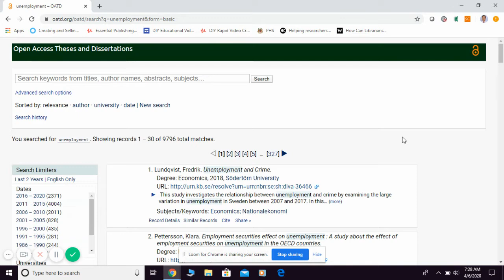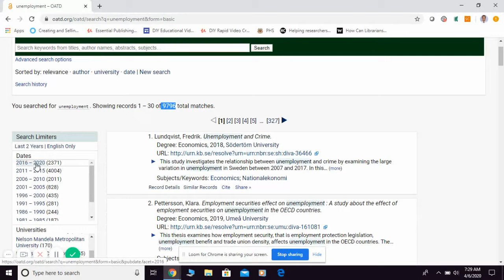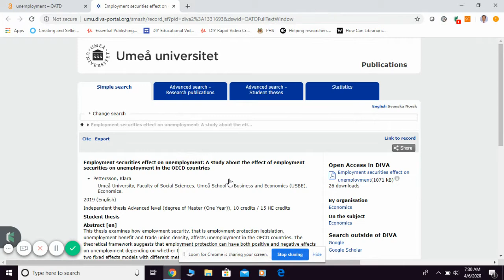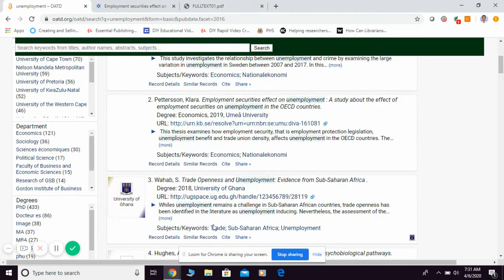How to search for e-theses in OATD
A quick e-tutorial on how to search for e-theses in Open Access Theses and Dissertations (OATD) platform.